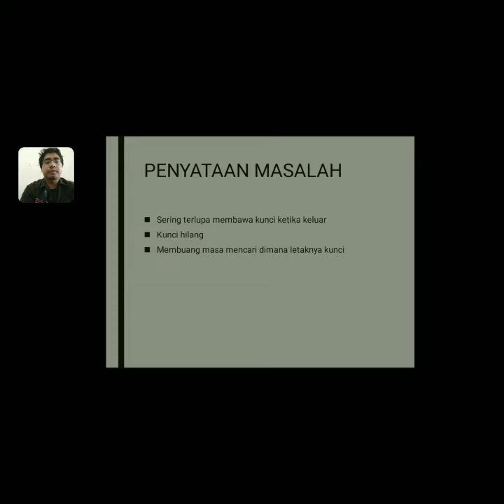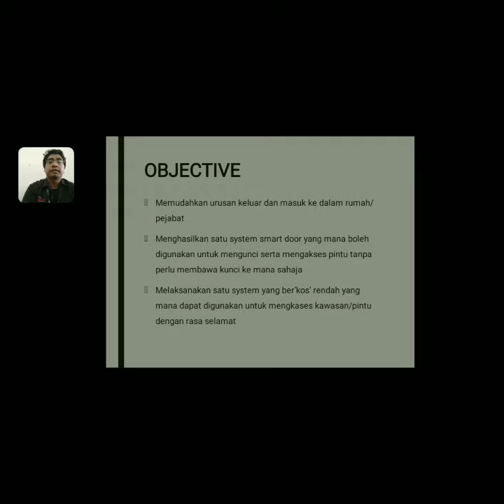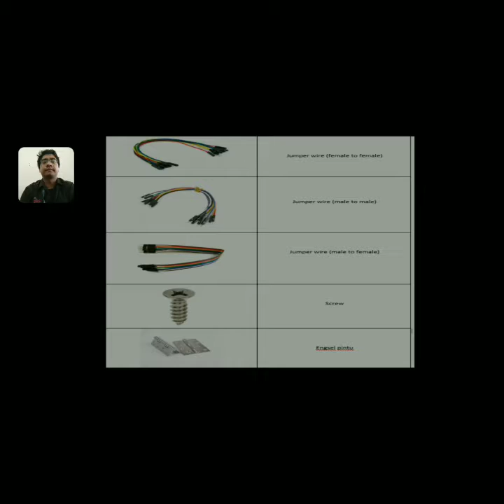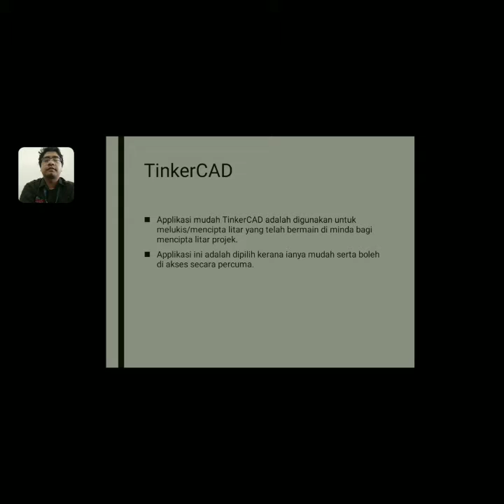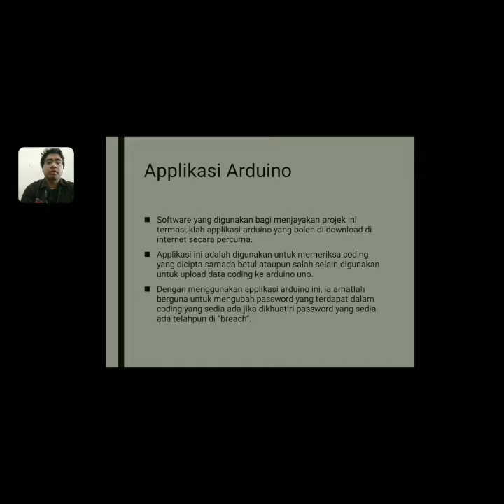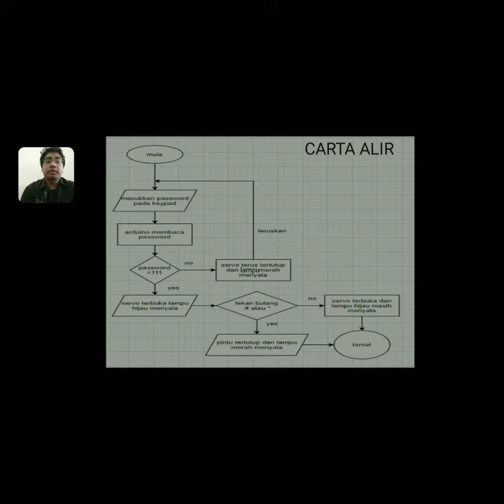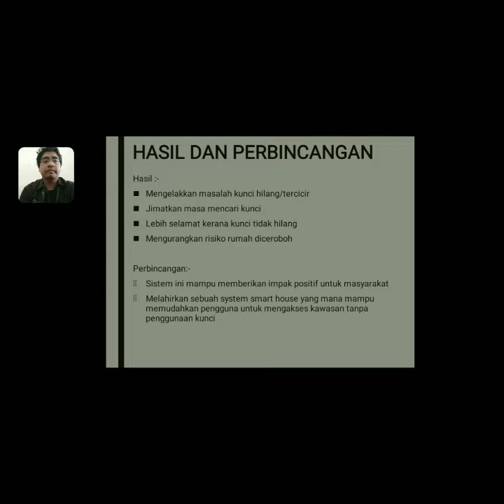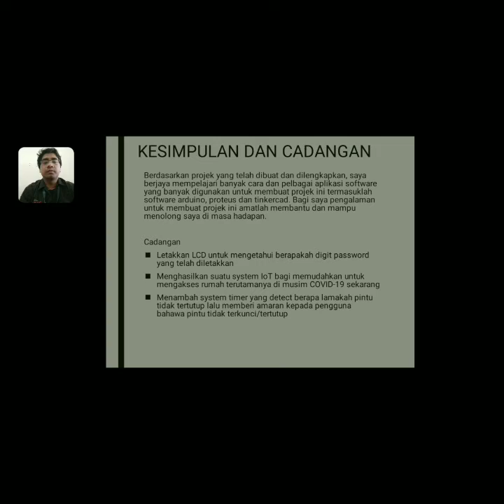Keypaded Door Lock (Jun2020)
DEE5A_03DEE18F1037_LUKMAN_SHAHIDI_HD 720p_(1)